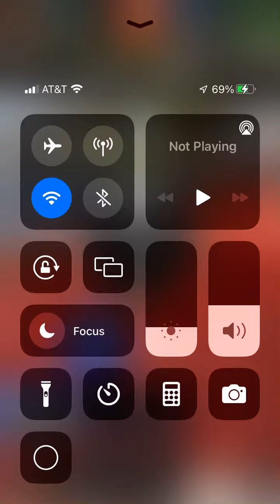Lowered Willian big time BKWL